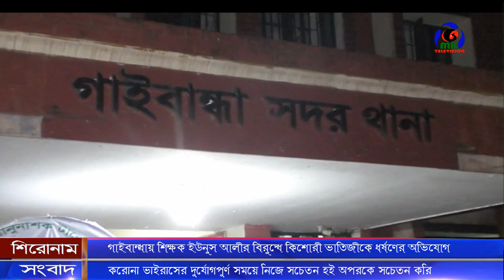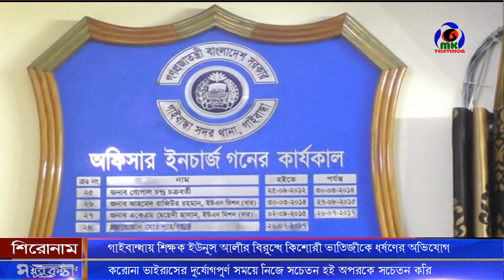গাইবান্ধায় শিক্ষক ইউনুস আলীর বিরুদ্ধে কিশোরী ভাতিজীকে ধর্ষণের অভিযোগ ।। MK Television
গাইবান্ধায় শিক্ষক ইউনুস আলীর বিরুদ্ধে কিশোরী ভাতিজীকে ধর্ষণের অভিযোগ

Contact//যোগাযোগের ঠিকানা
Address: Parbatipur 5250, Dinajpur, Rangpur.